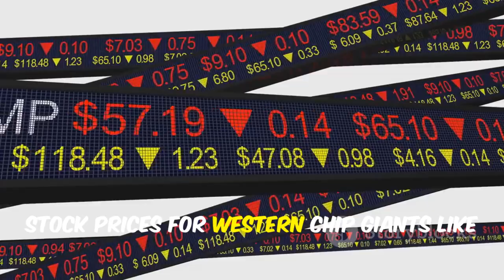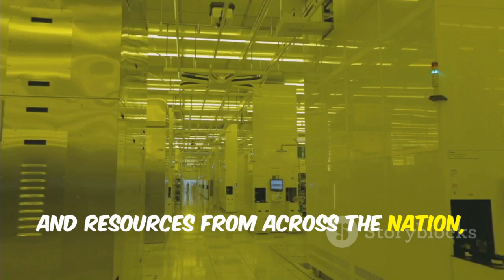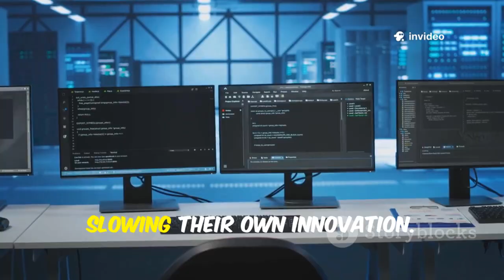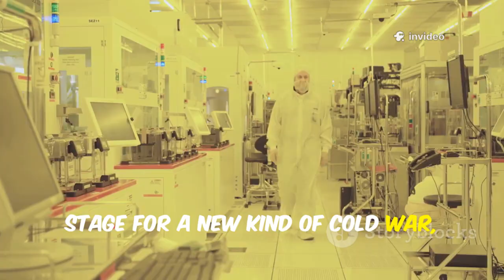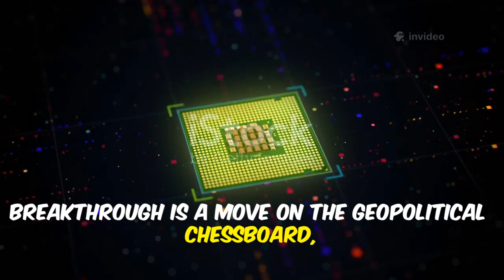China Cancels ASML Machines & Cuts Off TSMC | $100 Billion Chip War Explodes in Trump’s Face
In April 2025, the global semiconductor war reached a breaking point as China cut ties with ASML and TSMC, launching a $100 billion drive for chip independence. The U.S. sanctions, designed to cripple Beijing’s tech rise, instead fueled a massive state-led mobilization to build a fully self-sufficient semiconductor ecosystem. SMIC, Huawei, and YMTC are advancing rapidly, challenging Western dominance in AI, 5G, and advanced chipmaking. Meanwhile, U.S. giants like Nvidia, ASML, and TSMC lost billions as China emerged with its own parallel tech universe. The chip war is no longer just economic—it’s a fight for global power.